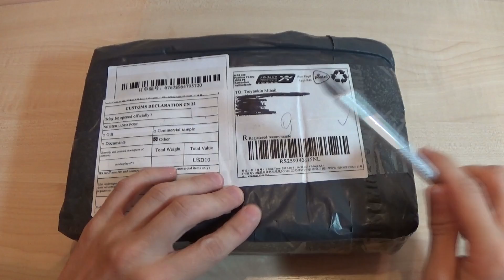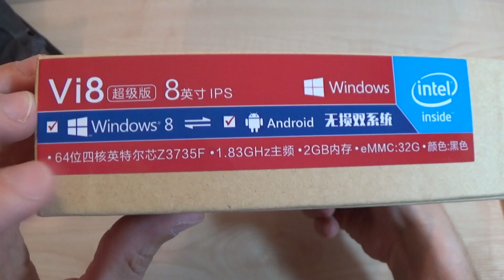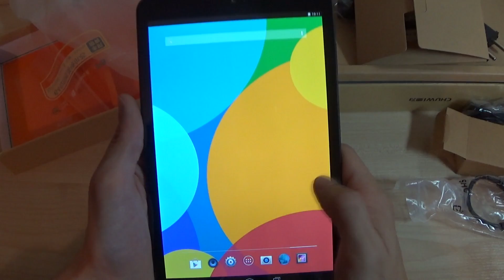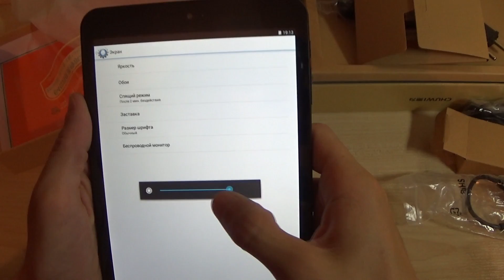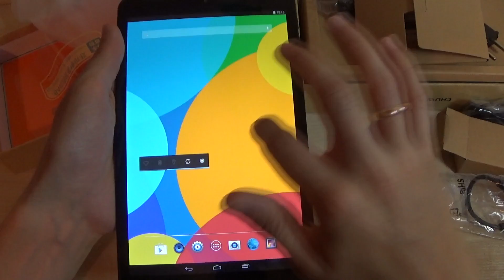Chuwi VI8 аппарат на двух осях (Chuwi VI8 tablet on two OS)